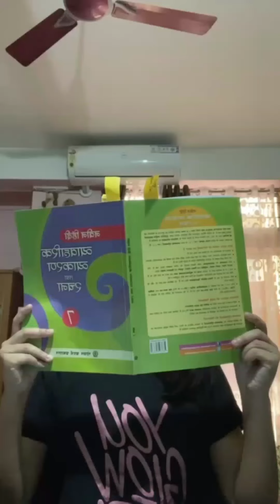Can we go back and enjoy